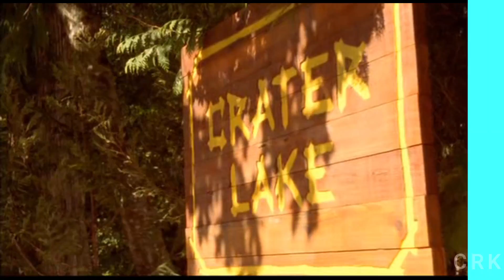10 MEJORES SOUNDTRACKS QUE APARECIERON EN SMALLVILLE TEMPORADA 3 - ESCENAS EN LATINO